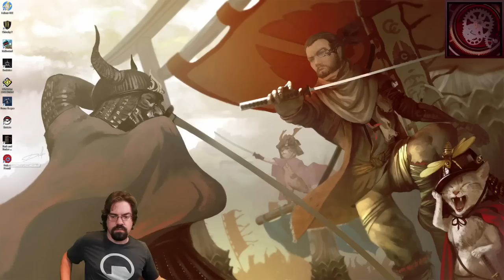CohhCarnage Plays Potion Permit - Episode 1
Cohh checks out Potion Permit to see what it has to offer.